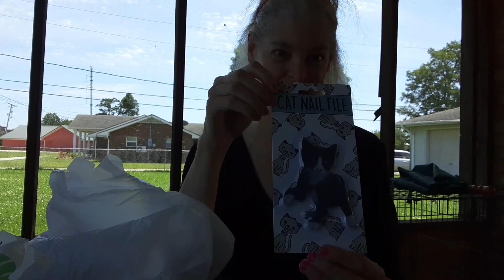Dollar tree haul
Sorry for my sons interrupt i now have my job back and will be posting more

I will do give away in the future.